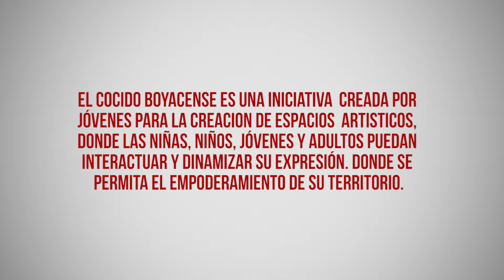ME AMO, YO DECIDO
Video creado a partir de los talleres de CEPALC con el Cocido Boyacense y el Colegio Nuestra Señora de Morca, durante el 2016